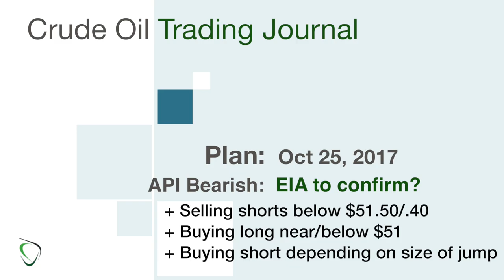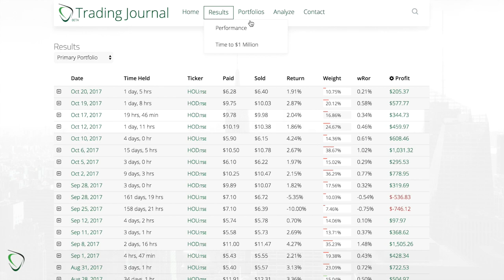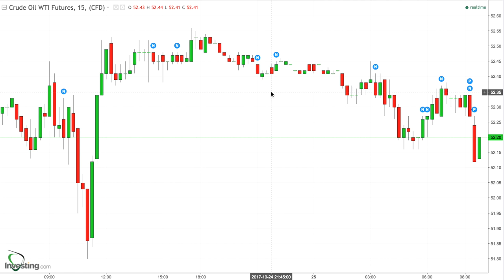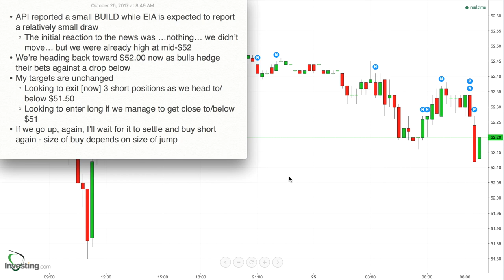197 - Game Plan for Oct 25, 2017 - API is Bearish, but EIA expected to be Bullish. $53 or $51 Next?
* API reported a small BUILD while EIA is expected to report a relatively small draw
    * The initial reaction to the news was …nothing… we didn’t move… but we were already high at mid-$52
* We’re heading back toward $52.00 now as bulls hedge their bets against a drop below
* My targets are unchanged
    * Looking to exit [now] 3 short positions as we head to/below $51.50
    * Looking to enter long if we manage to get close to/below $51
* If we go up, again, I’ll wait for it to settle and buy short again - size of buy depends on size of jump